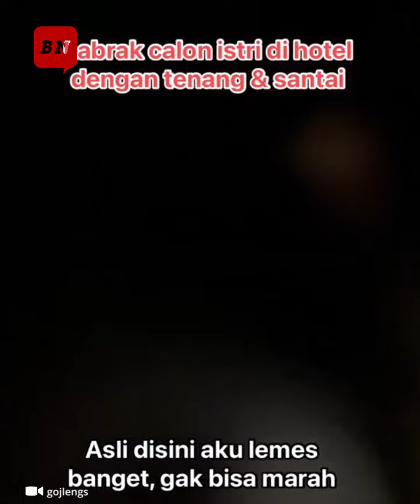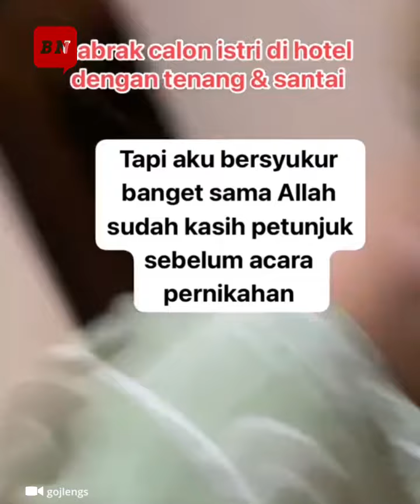Pria Sabar Menggerebek Calon Istri Selingkuh di Hotel, Wanita Panik Daster Terbalik